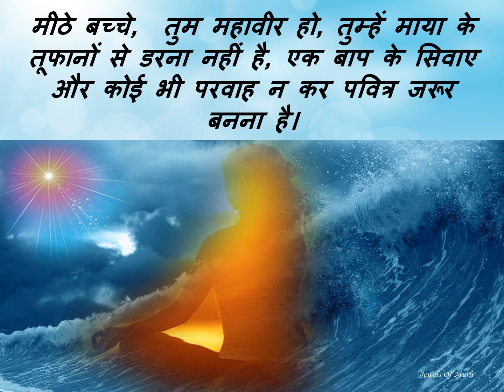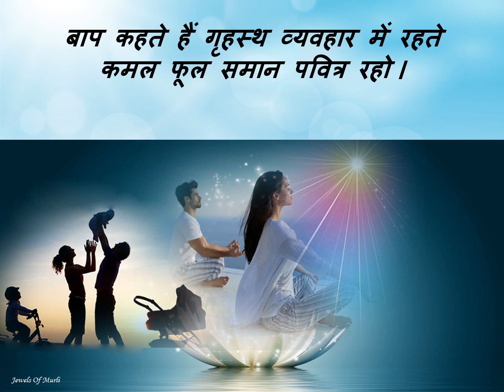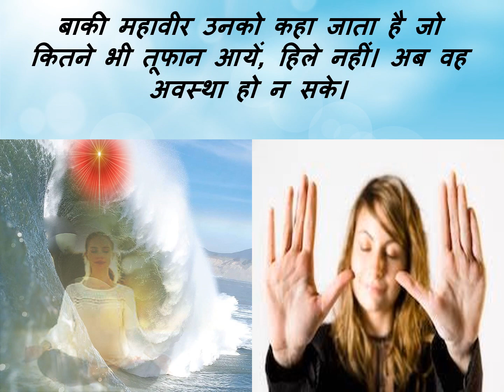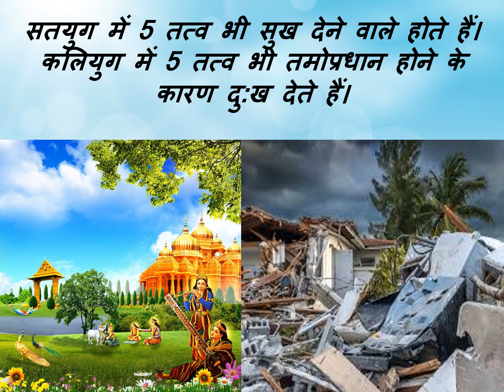Jewels Of Murli HINDI 06-02-2021